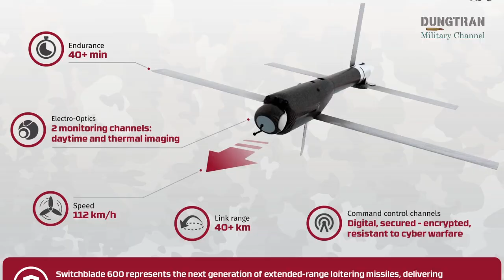Japan’s Type 89’s SHOCKING Transformation Into a Killer Robot Vehicle!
Japan’s military is taking warfare to the next level with a radical upgrade to its aging Type 89 Infantry Fighting Vehicle—turning it into an unmanned, AI-powered killing machine!

In this video, we break down Mitsubishi Heavy Industries’ jaw-dropping proposal to convert the Type 89FV into a loitering missile drone carrier, armed with Switchblade 600 kamikaze drones and a 30mm unmanned turret!

🔴 What You’ll Learn:
✔️ Why Japan is turning a 35-year-old troop carrier into a robot assassin
✔️ The terrifying power of Switchblade 600 drones (used by the US & Ukraine!)
✔️ How this unmanned tank could change the battlefield against China & North Korea
✔️ The shocking reason Japan’s military is moving toward autonomous weapons
✔️ The biggest challenges—will this upgrade actually work?

This isn’t just an upgrade—it’s a total reinvention of one of Japan’s most iconic armored vehicles. Could this be the future of war?